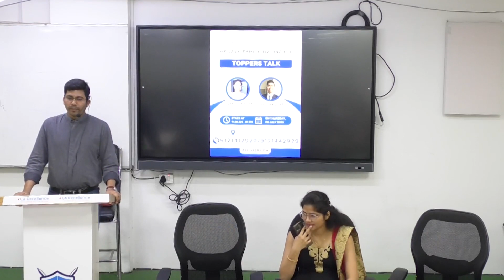UPSC CSE | IFOS | IFOS Topper 2023 | Sachin Kumar | AIR 131 | Namma La Ex banglore